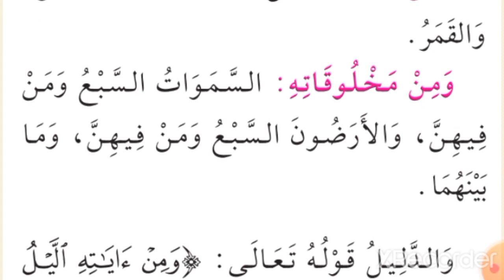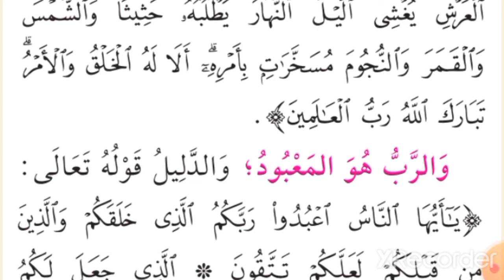diintaada casharka 4aad